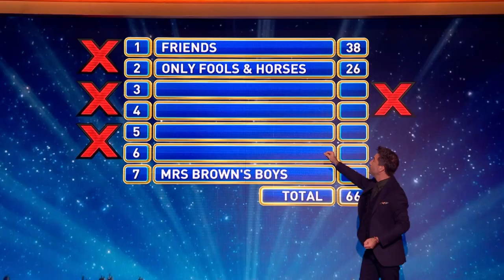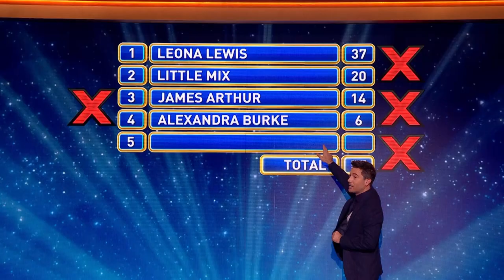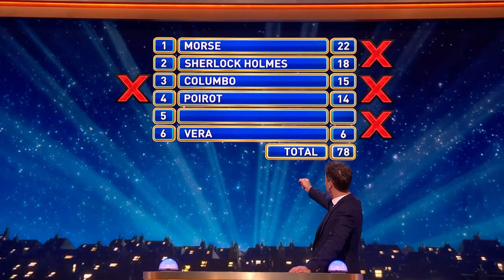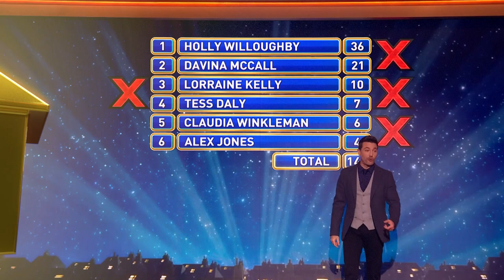Gino D'Acampo TESTS your TV & Music knowledge! | Family Fortunes 2021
Is your entertainment knowledge on point? Can your name your boy bands and your sitcoms? Then you might just ace these!

Join Gino and our families as we recap on the best TV and Music rounds...